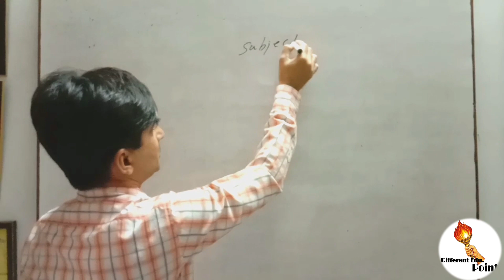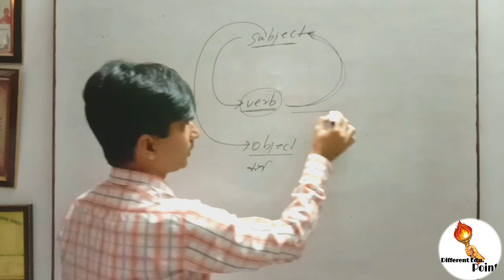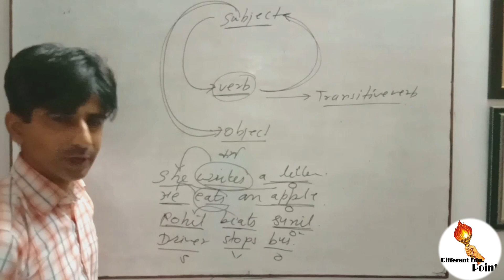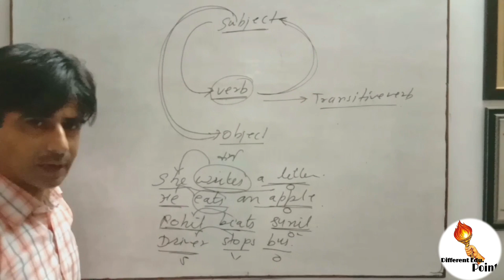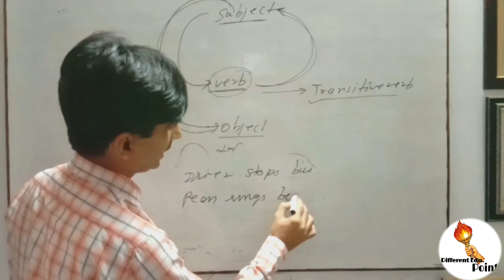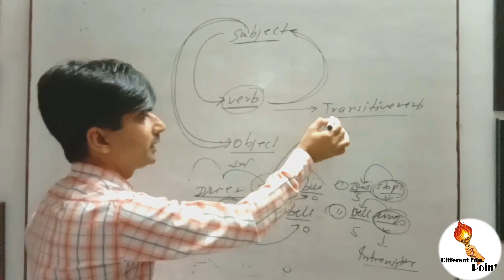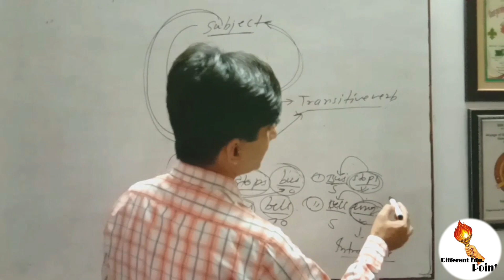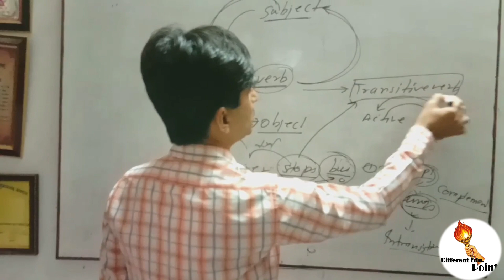All competition exam (TRANSITIVE VERB) BY OP RAJPUROHIT explaination hindi diffrent.edu.point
this topik for very important topik all student so keep watching this video end nd get  more intersting video content like subscirbe and dont forget to press the bell icon and share this video
diffrentedupoint